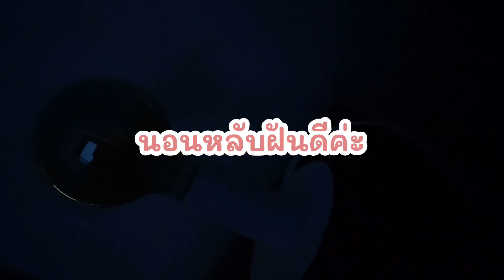ไปเจอคุณตา Day With Nong Max Vlog [ENG SUB]